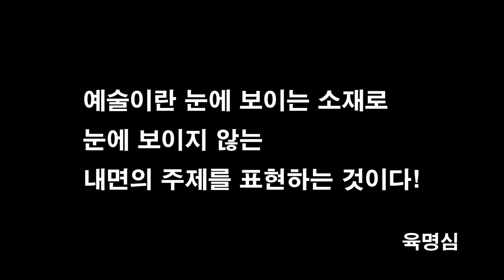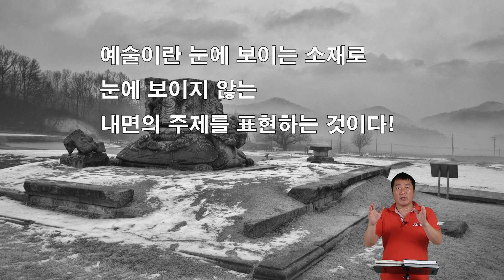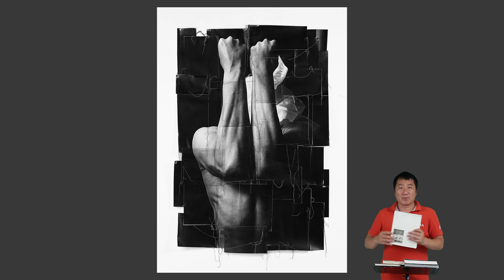사진잘찍는법 사진의 주제와 소재 사물의 내면 표현 감성사진 사진강좌 사진강의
사진잘찍는법 사진의 주제와 소재 사물의 내면 표현
감성사진 사진강좌 사진강의

안녕하세요 아우라입니다
오늘은 사진의 주제와 소재 나의 생각과 느낌을 담는 사진을
알아볼께요 카메라를 들고 나서면서 사물을 눈으로만 보는것이 아니라 심안 마음의 눈으로 보고 촬영을 해봅시다~~~^^